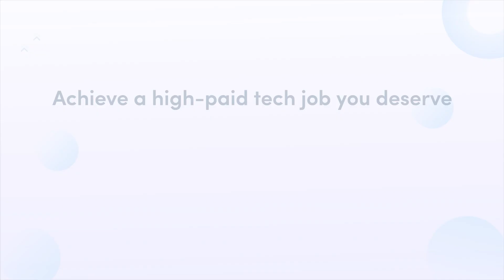🔥 How NxtWave Intensive 2.0 Helped Me Build My IT Career: Akhila's Success Story ✨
🎓 If you are a non-IT student worried about building a career in IT, then read Akhila's inspiring journey from being an ECE graduate to getting placed at Prodapt as an Associate Software Engineer with NxtWave Intensive 2.0 🚀

👋 “Hey there! I'm Akhila Jaladhi from Khammam, a 2021 ECE graduate from Priyadarshini College.”

🤔 “As a non-IT student, I always worried about securing a career in the software industry as my interest in IT never wavered. I drew inspiration from my relatives working successfully in this fast-paced field. So, I embarked on a quest to find the right training center, and that's when I discovered NxtWave.”

💯 “NxtWave is not just any learning platform. It's a place where dreams come true. The profile and success stories of their learners caught my attention right away. NxtWave Intensive 2.0 program designed to turn graduates like me into confident IT professionals.”

🙌 “Though NxtWave Intensive 2.0 is a 100% online program, I knew I was in the perfect place. My worries about getting guidance and resolving queries vanished into thin air. The NxtWave team, with their expertise and unwavering support, guided me through every step of my journey.”

👏 “NxtWave is a dedicated platform where your college, backlogs, or even your non-IT background cannot stop you from dreaming of a successful IT career. NxtWave believed in my potential and nurtured it to help me grow.”

🌟 “My proudest achievement was getting placed in Prodapt as an Associate Software Engineer in my very first interview. Thanks to NxtWave's top-notch training, I was well-prepared and confident. The trainers here are from renowned colleges, previously involved in developing world-class products. Their valuable insights, detailed explanations in sessions, and swift resolution of queries made my learning journey smooth.”

🔑 “Apart from technical skills, through the cheat sheets, timely completion of assignments, and personal development skills provided here, I transformed into a skilled software developer. The NxtWave placement team conducted the Python IDP test, which prepared me for any interview scenario and instilled in me the confidence to answer any coding question that came my way.”

🎯 “Now, you might be wondering, "Why should I choose NxtWave among the many online platforms?" Well, let me tell you, NxtWave is the perfect place where you will find proper guidance, unwavering support, and a community of like-minded individuals striving for excellence. They have a proven track record of transforming students into successful professionals, and I have now become one of the examples of that.”

👍 “Joining a good institution like NxtWave during graduation can help you shape your career and make your dreams a reality. Thank you to Rahul Sir and the entire NxtWave team for guiding me and making me grow into a skilled developer and a better person.”

👉  Start your journey with NxtWave Intensive 2.0 today, and unlock endless possibilities in the world of technology. 💻

Choose among NxtWave’s flagship programs:

For those who finished 12th or in 2nd, 3rd year of college and want to learn like top 1% IITians, join our CCBP 4.0 Academy program to learn the most in-demand tech skills and receive support till you achieve ₹24 LPA tech job - irrespective of your college or branch.

‍For those final years and recent graduates, looking for an immediate tech job, enroll in Intensive 2.0 program, A Proven Program To Make You a Software Developer.